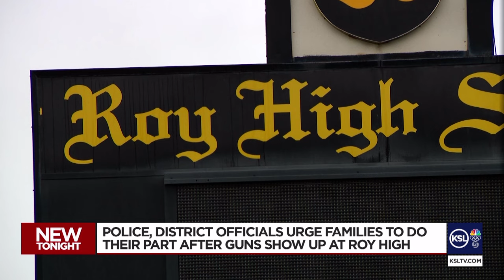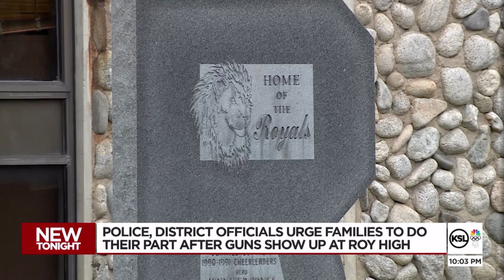District asks parents for help after Roy High School has 3 incidents with guns in 2 weeks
Weber School District is urging parents to talk to their kids about guns after Roy High School had three incidents in the past two weeks of students bringing guns on school property.